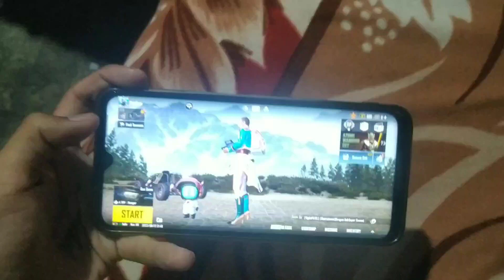𝟸𝟶 ғᴘs ᴛᴏ 𝟺𝟶ғᴘs?